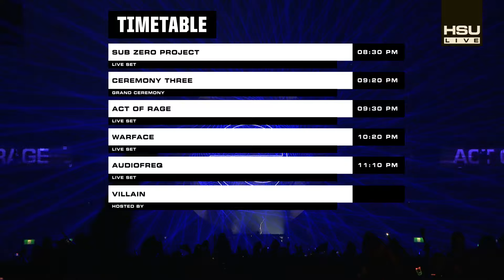Act of Rage @ EPIK 2022 | HSU EVENTS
Act of Rage @ EPIK 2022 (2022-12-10)